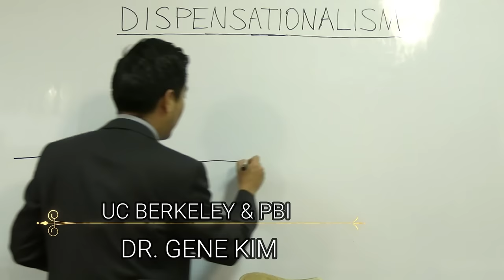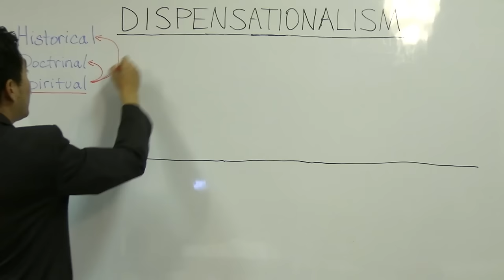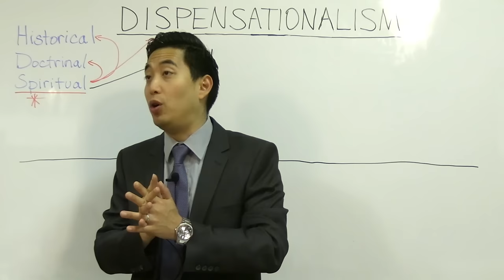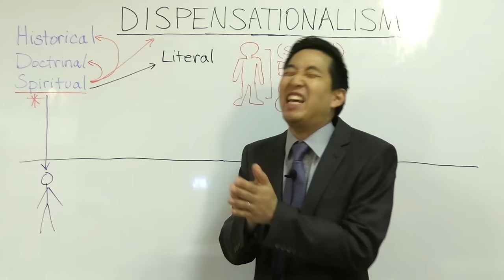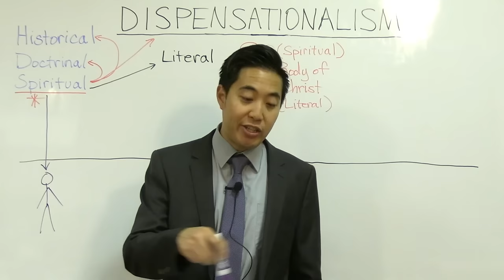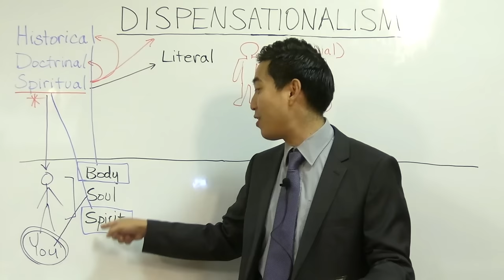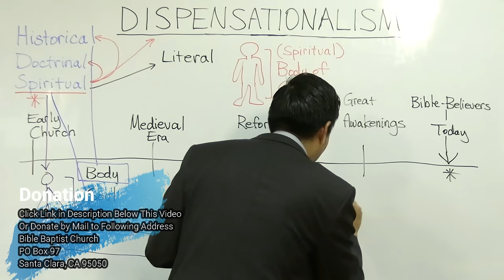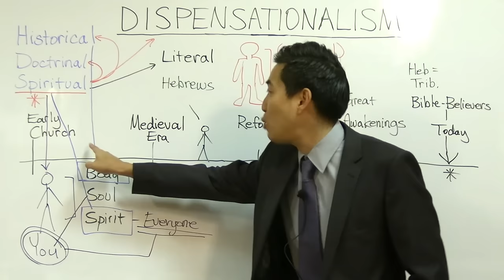Why Right Christian Doctrines Are Still WRONG | SP. DISP. 5 | Dr. Gene Kim